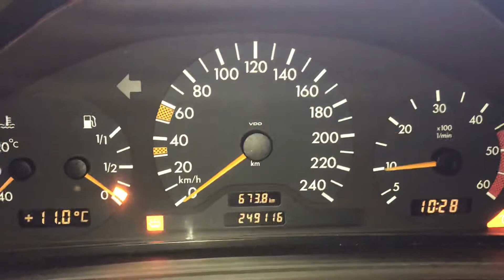Т4614 ДВС (Двигатель) Mercedes W210 2.2cdi OM611.961